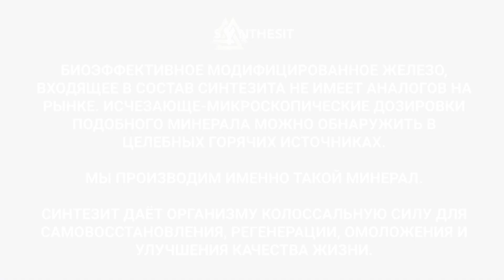Отзыв №53 Вызывает ли Синтезит привыкание? А так же про уверенность, выносливость, мотивацию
Очень интересный отзыв человека, который месяц не пил Синтезит. Вызывает ли он привыкание? Как Синтезит может помочь побороть лень и начать жить полной жизнью? Насколько он способен повысить выносливость и уверенность в себе?  Подробности про биогенное действие Синтезита и другие тонкости смотрите на видео.

Вызывает ли Синтезит привыкание? А так же про уверенность, выносливость, мотивацию, энергию. Отзыв. СИНТЕЗИТ содержит в себе особо ценный биоэффективный минерал. Модифицированное железо, которое в природе практически не встречается. Такое железо помогает организму увеличить полезное количество стволовых клеток более чем в 2 раза, что влечет множество благотворных изменений (более 30).

Подобные элементы можно встретить в целебных горячих источниках. Даже слабые концентрации таких веществ, способны помогать людям и млекопитающим.

Объединив открытия последних 50 лет, мы разработали технологию, которая позволяет преобразовывать одни вещества в другие и получать такие элементы. Такие вещества, созданные при помощи нашей технологии низкоэнергетических реакций, обладают огромным потенциалом в науке, медицине (иммунологии и геронтологии).

Смотрите интересные моменты интервью:

01:10 Дмитрий Евгеньевич о приеме "Синтезит" и спортивных показателях
08:31 О сне и позитивном настрое и бодрости духа
09:43 О состоянии после отмены приема "Синтезит"